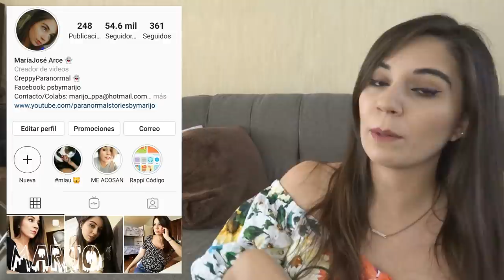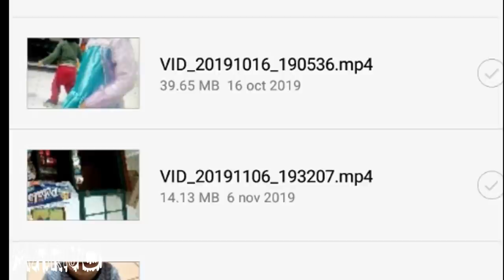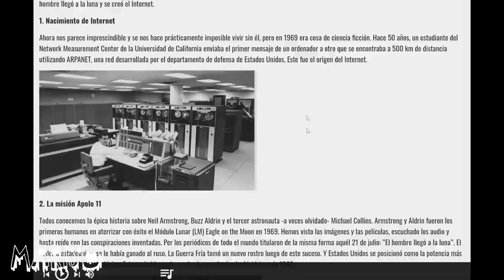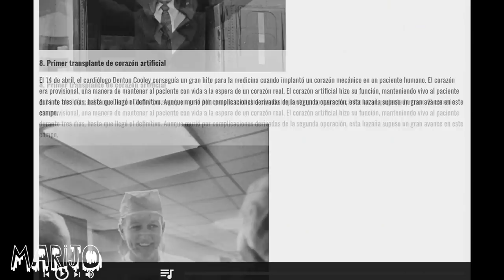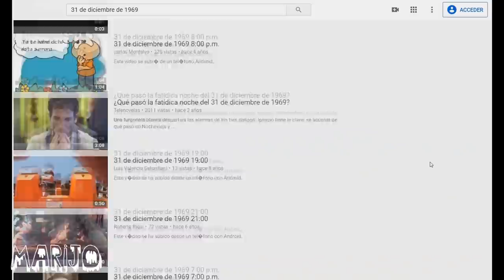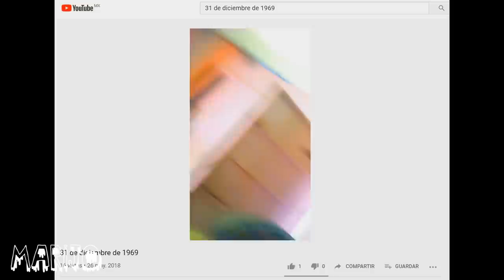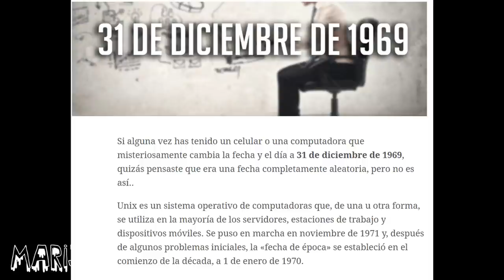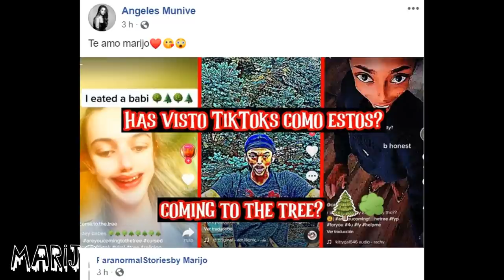NUNCA BUSQUES "31 DE DICIEMBRE DE 1969" EN YOUTUBE Y MÁS VALE QUE REVISES TU CEL DESPUÉS DE VER ESTO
Los quiero :)!